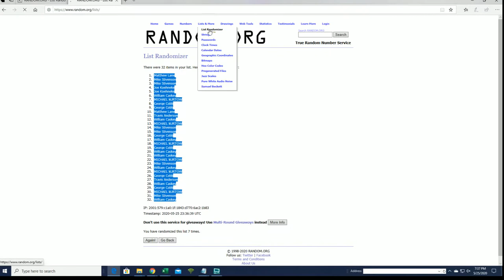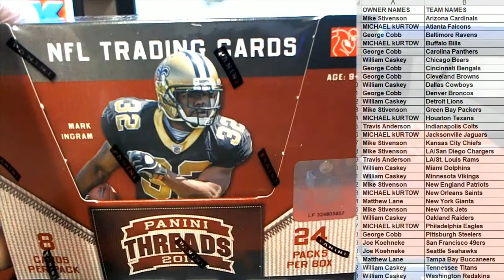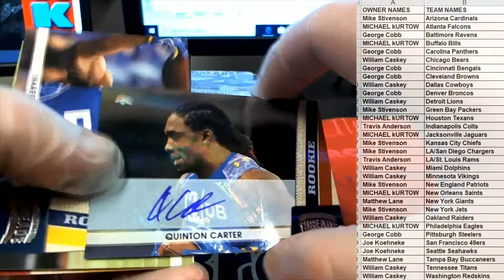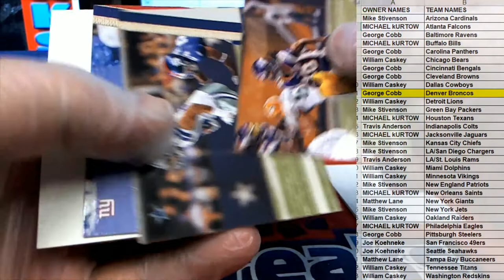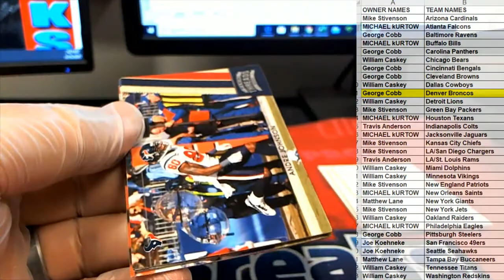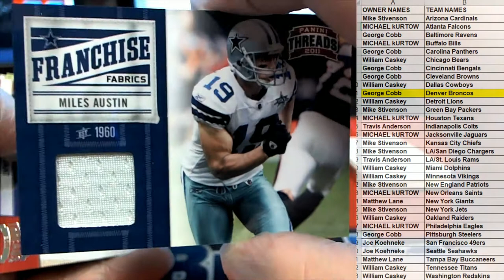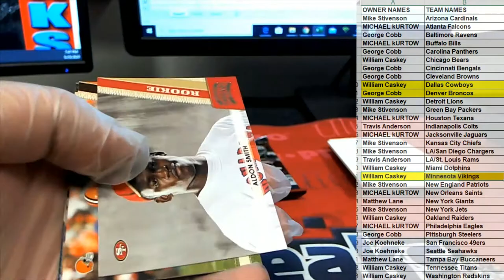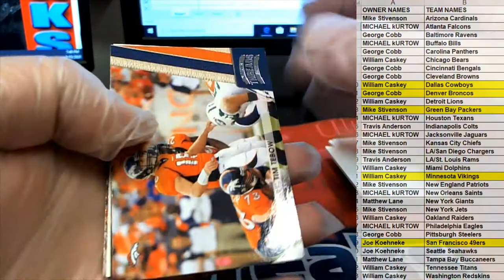2011 Panini Threads Football ID 11THREADSFB902